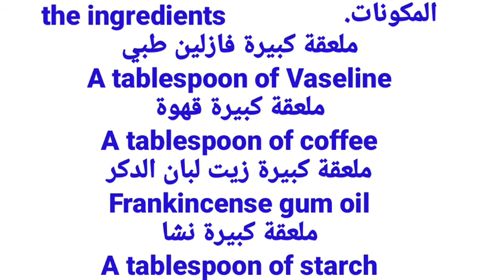الفازلين والقهوة/سيجعلك بنت16سنةمهماكان عمرك فوق ال40 بشرة بيضاء صافية,بدون هالات سوداء وبدون تجاعيد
Vaseline and coffee / it will make you a 16-year-old girl, regardless of your age, over 40, clear white complexion, without dark circles and without
     wrinkles
♥ البشرة البيضاء الصافية الخالية من التجاعيد والخطوط الرفيعة والخالية من الهالات السوداء والبقع الداكنة حلم لكل فتاة
*ومع الفازلين Pure Vaseline والقهوة سيتحقق هذا الحلم فالفازلين ينعم ويرطب البشرة
 الفازلين يساعد على ترطيب البشرة بعمق
يساعد الفازلين على تقشير البشرة
يحمي الفازلين البشرة من الحروق الناتجة عن الشمس
Benefits of Vaseline for the skin
والقهوة تعمل علي ترطيب البشرة وتغذيتها.
وتعمل علي تقشير البشرة وشد الوجه

تأخير ظهور علامات الشيخوخة.
التقليل من ظهور البقع والحبوب في الوجه.
زيادة إنتاج الكولاجين والإيلاستين في البشرة الأمر الذي يُقلل من الخطوط الدقيقة بالوجه، وهذا ما يجعل القهوة من أفضل الخيارات لمحاربة علامات تقدّم السن.[

Benefits of coffee for the skin
Skin peeling and face lift
Delaying signs of aging

Reducing the appearance of spots and pimples on the face

the ingredients
المكونات
ملعقة كبيرة فازلين نقي
A tablespoon of Vaseline
ملعقة كبيرة قهوة
A tablespoon of coffee
ملعقة كبيرة نشا
A tablespoon of starch
ملعقة كبيرة زيت لبان الدكر
A tablespoon of frankincense oil

Tips for healthy skin

You should sleep for a sufficient number of hours 8 hours a day
Water should be drunk 2-3 liters per day